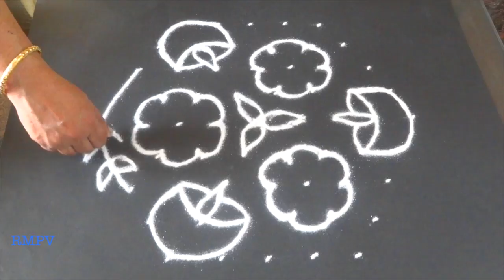Diwali Rangoli Design With colours and dots of 9x5 | New Daily Rangoli | simple flower and deepa